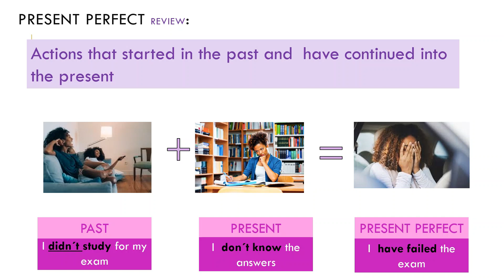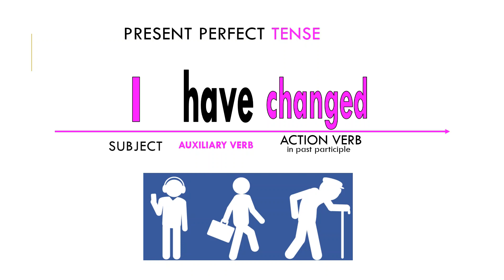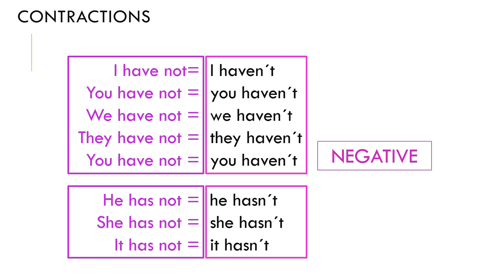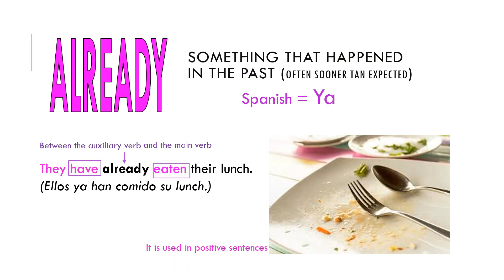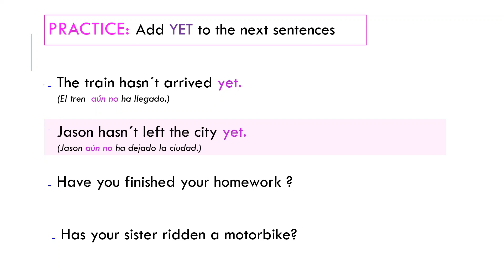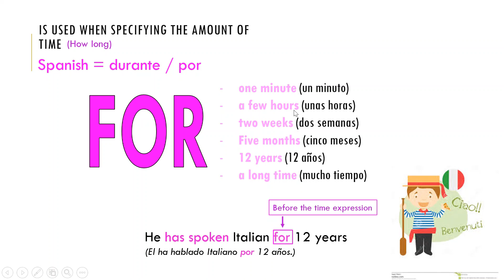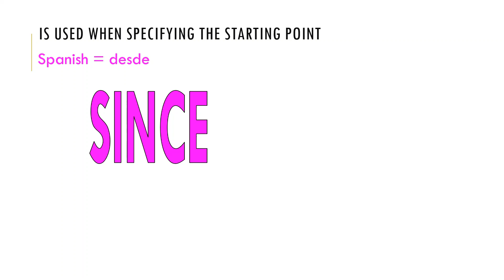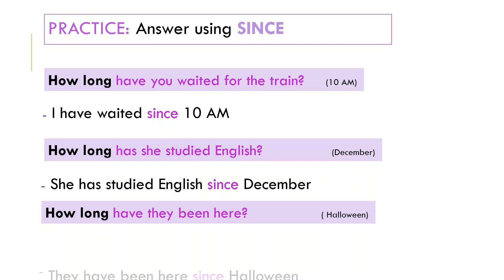Explicación del Present Perfect ( FOR - SINCE - YET - ALREADY)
Usamos el presente perfecto para expresar acciones que comenzaron en el pasado pero sus efectos continúan en el presente.
En el Presente perfecto usualmente empleamos adverbios de tiempo como  FOR -SINCE- YET- ALREADY , en este video explico su significado y uso con ejemplos traducidos.